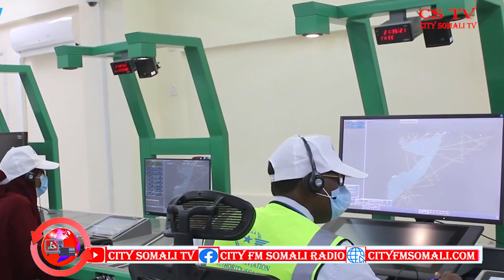CSTV XUKUUMADA SOOMAALIYA OO SHEEGTAY IN SHAQAALAHA HAY'ADA DUULISTA RAIDKA DHAMAAN AY WADAYIHIIN SO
CSTV XUKUUMADA SOOMAALIYA OO SHEEGTAY IN SHAQAALAHA HAY'ADA DUULISTA RAIDKA DHAMAAN AY WADAYIHIIN SOOMAALI BY CABDIRAXMAN TIMACADDE.